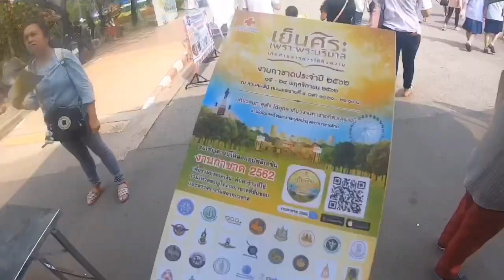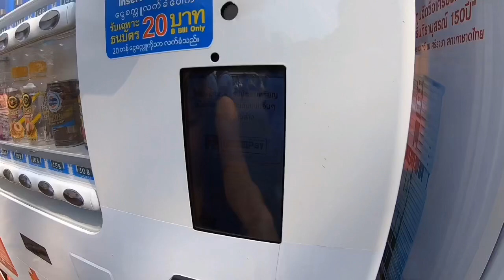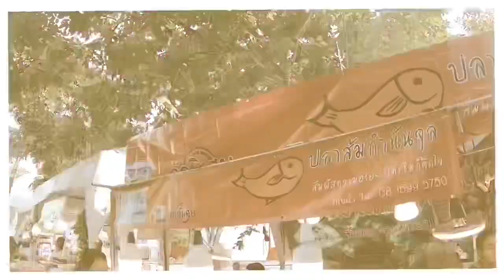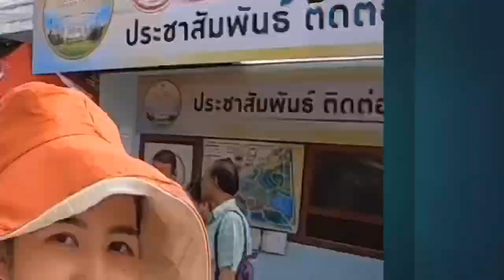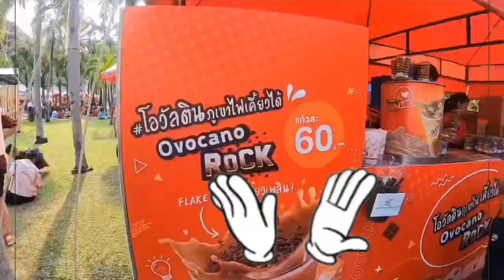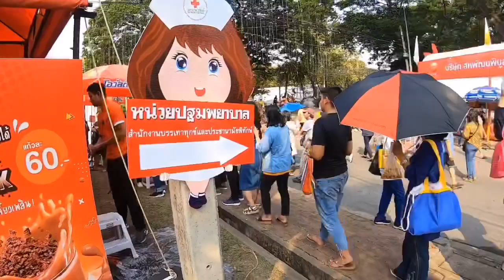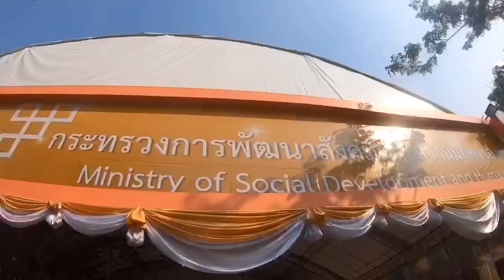งานกาชาดสวนลุม 2562